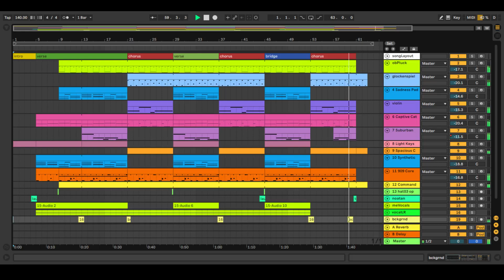Ableton: Beat & Rap - Regretz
Learning how to make them beats in ableton and how to rap. I was trying to do some collab shit on this one. I didnt get that hook down this time.
Beats by Tone
Vocals Tony and Noatan
Lyrics Me and Co-Writer Victor